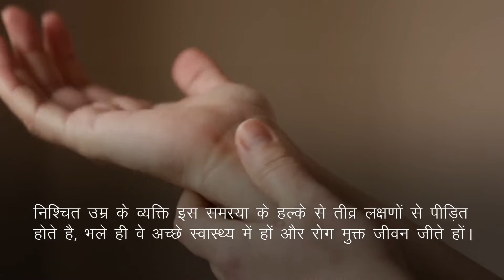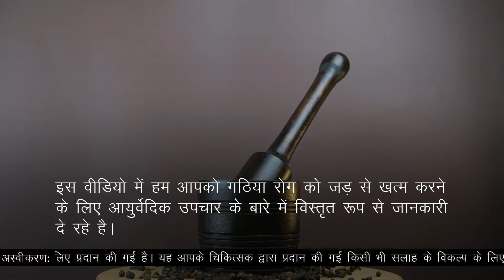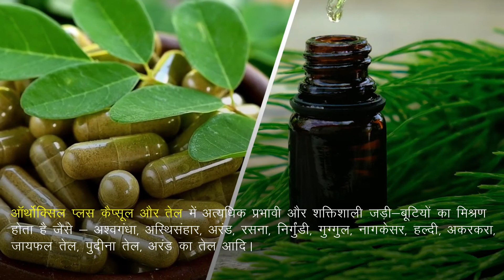गठिया रोग को जड़ से खत्म करने का आयुर्वेदिक इलाज क्या है?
इस वीडियो में हमने गठिया के दर्द को दूर करने के लिए प्रभावशाली आयुर्वेदिक उपायों के बारे में बताया है। आयुर्वेदिक जड़ी-बुटियों से निर्मित ऑर्थोक्सिल प्लस कैप्सूल और तेल (Orthoxil Plus capsules and oil) पुराने से पुराना जोड़ों का दर्द ठीक करने के लिए अत्यंत प्रभावशाली उपचार है।

ऑर्थोक्सिल प्लस कैप्सूल और तेल (Orthoxil Plus capsules and oil) के बारे में अधिक जानकारी के लिए यहाँ जाएँ

दोस्तों, इस वीडियो में हमने गठिया रोग को जड़ से खत्म करने के लिए हर्बल उपचार के बारे में जानकारी दी है।

TIMESTAMPS

00:00 गठिया रोग को जड़ से खत्म करने का आयुर्वेदिक इलाज क्या है?
01:31 गठिया रोग को जड़ से खत्म करने का आयुर्वेदिक इलाज
05:52 ऑर्थोक्सिल प्लस कैप्सूल और तेल (Orthoxil Plus capsules and oil)

अन्य वीडियो -

इस वीडियो में हमने यह समझाने की कोशिश की है कि गठिया रोग क्यों होता है, गठिया के लिए आयुर्वेदिक उपचार।

This video explains to joint Pain ayurvedic treatment in Hindi. You will learn Herbal and Ayurvedic Treatment for Arthritis, Gathiya Rog Kaise Thik Karen.